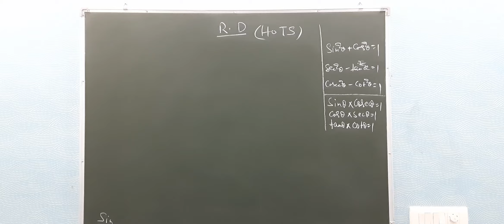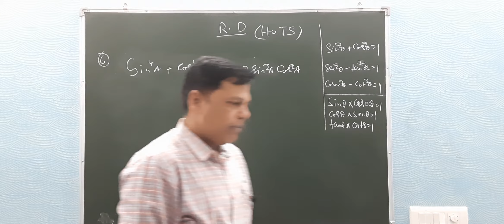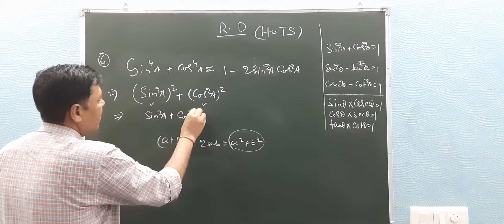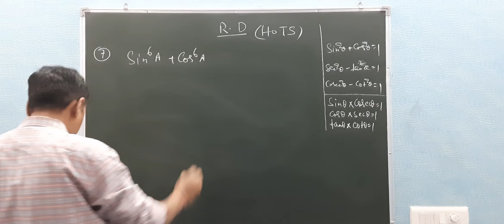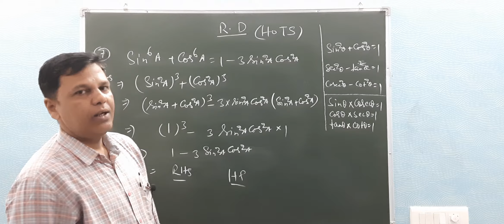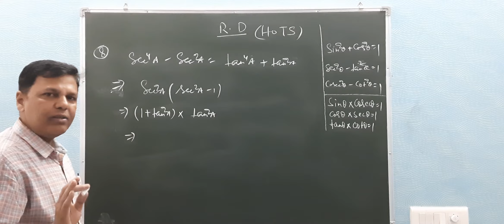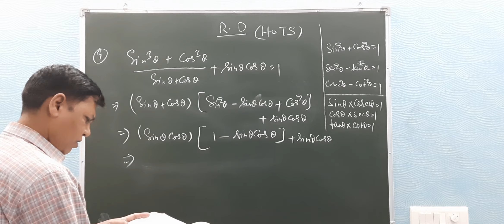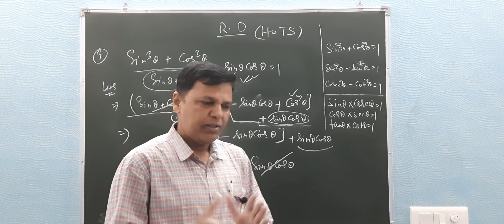Trigo identities class 10 HOTS|Ch 8 class 10|Rd sharma| RS aggarwal|Exemplar|cbse|Icse| part 2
in this section we will learn how to solve hot questions of trigonometry identities, I have selected many top class questions from rd sharma, rs aggarwal and ncert exemplar keeping board in mind. I have made this in all 8 videos. if u see all 8 videos of this , you will be master of trigo identities.

follow me on : instagram/facebook/twitter/linkedin/quora